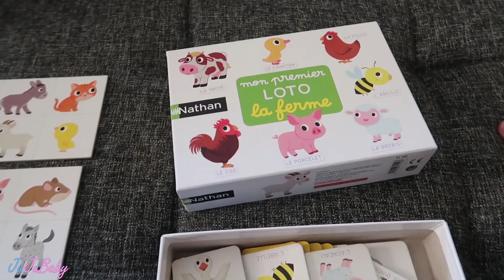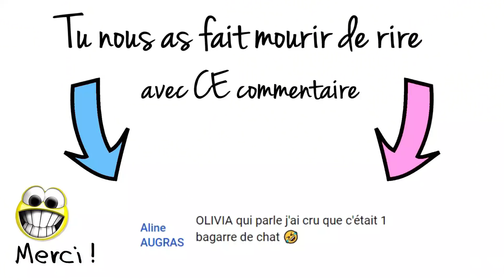DANSER SOUS LA PLUIE ⚡ QUEL BONHEUR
Du 06 au 10 Août 2018 : Aujourd'hui les amis, on se blaire witch pour jeter des crevettes et on laisse rentrer la pluie en nous 🦎 Le LOTO des animaux d'Elena 🐮 Le MÉMO des animaux imagier pour bébé
👙 Le maillot de bain de Bibou c'est du fait maison donc pas de lien à vous donner lol

❓ TU VEUX EN SAVOIR ENCORE PLUS ❓

Si tu lis cette phrase tu as le droit de féliciter Elena en commentaire pour son immense talent de musicienne 😅